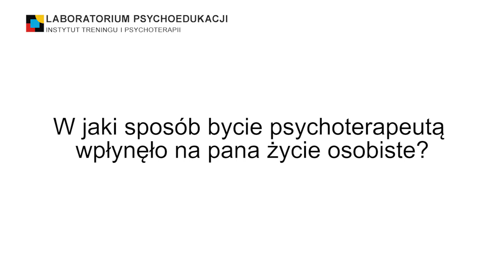Psychoterapia oczami psychiatry - wywiad z Rafałem Bornusem (40-lecie LPS)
Rafał Bornus - absolwent Akademii Medycznej w Warszawie, psychiatra, psychoterapeuta pracujący w nurcie psychodynamicznym. Certyfikowany superwizor psychoterapii Polskiego Towarzystwa Psychologicznego. Prowadzi psychoterapię indywidualną, małżeńską i rodzinną. Kierownik Szkoły Psychoterapii Par i Rodzin w Laboratorium Psychoedukacji. Żonaty, ojciec trójki dzieci.